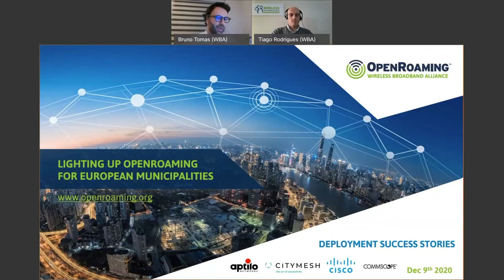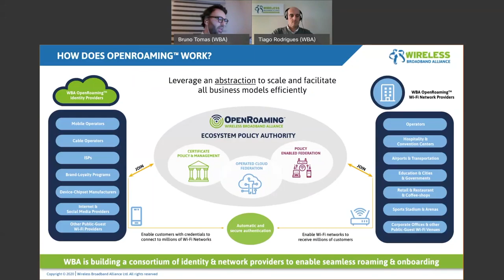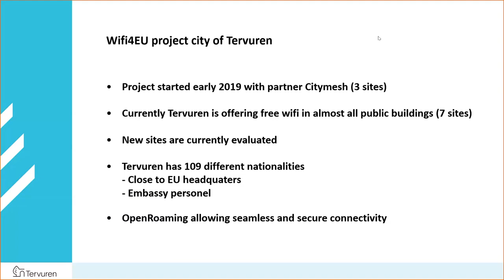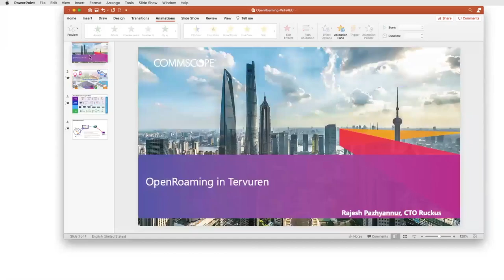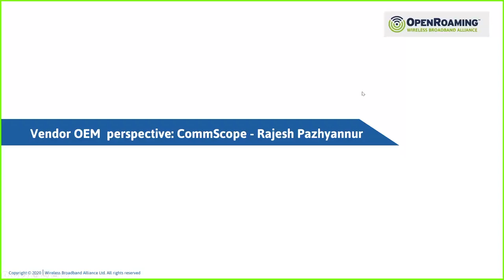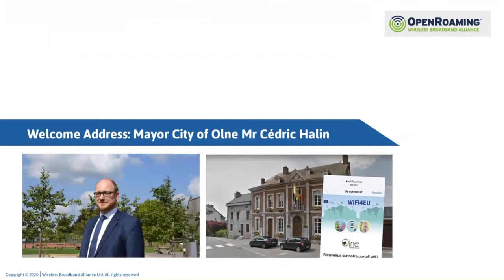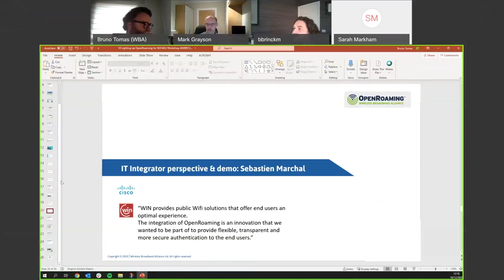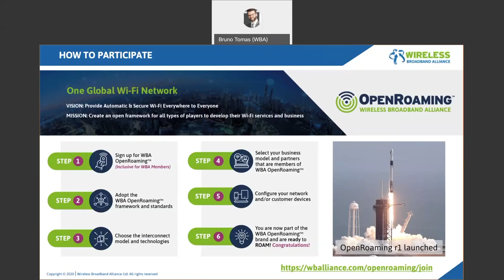Lighting Up WBA OpenRoaming™ for European Municipalities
Several municipalities in Belgium have recently joined the WBA OpenRoaming federation, which enables them to automatically connect to the Wi-Fi network to guarantee secure access to Wi-Fi and at the same time to protect the privacy of their citizens. Learn more in this workshop hosted by WBA, and read our latest article for more details